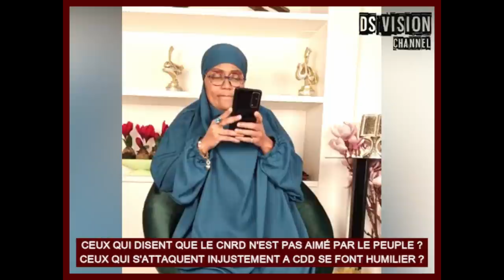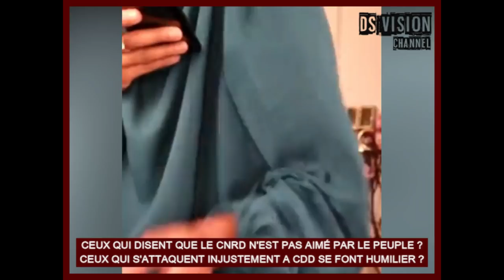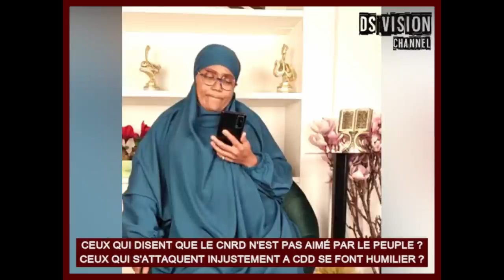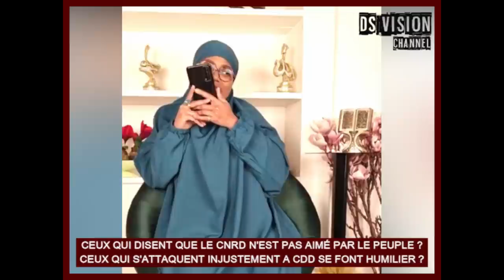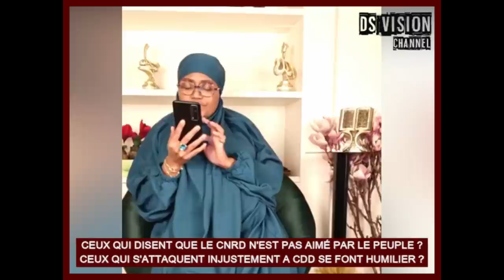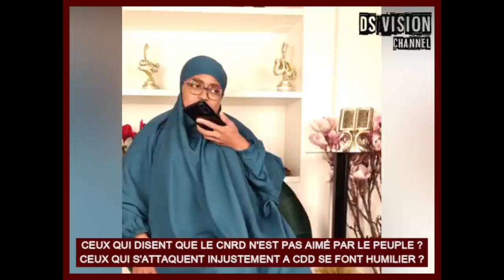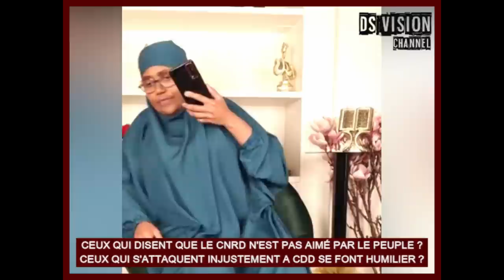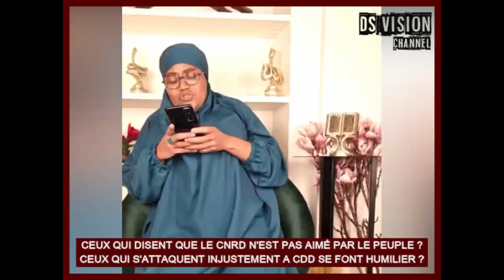🇬🇳 CEUX QUI S'ATTAQUENT INJUSTEMENT A CDD SE FONT HUMILIER